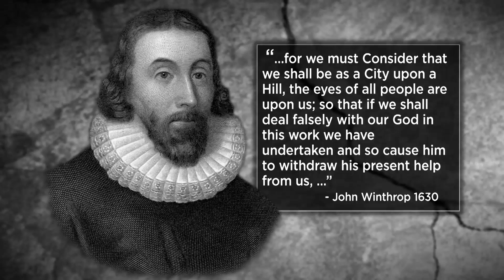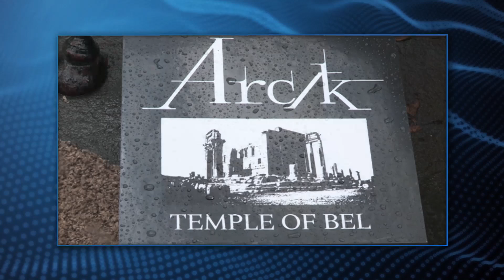An Update on the Harbinger of Baal - Rabbi Jonathan Cahn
Rabbi Jonathan Cahn shares the history of Baal and what it was like to be there when the archway to the Temple of Baal was revealed in NYC.